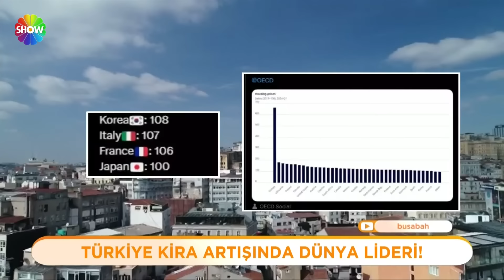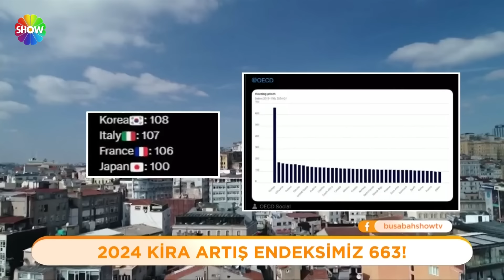Bu Sabah 679. Bölüm | 29 Ağustos 2024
Bu Sabah'ın 679. Bölümünde; Ferdi Tayfur ile uzun süredir gerilim yaşadığı kızı Tuğçe Aydın arasında sular durulmuyor. Ünlü şarkıcı, kızının 'Tayfur' soyadını ticari amaçlı kullanmasına karşı çıkarak suç duyurusunda bulunacağını açıkladı. Ferdi Tayfur ayrıca, kızının şarkılarını okumasını da istemediğini ifade etti. Tuğçe Tayfur ve eşi Muhammet Aydın, oldukça sert bir cevap verdi.

Türk müziğinin yaşayan efsanelerinden Erol Evgin, yeni konser projesi ''Erol Evgin’le Dans Et''i kızı Elvan Evgin Sheehan ile dans ettiği görüntüler ile duyurdu. Video ekrana gelince Ebru Akel ile Murat Güloğlu da tango performansı sergiledi.